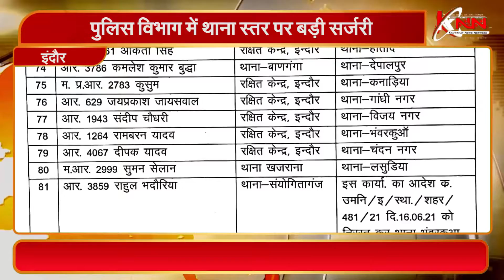इंदौर || पुलिस विभाग में थाना स्तर पर बड़ी सर्जरी